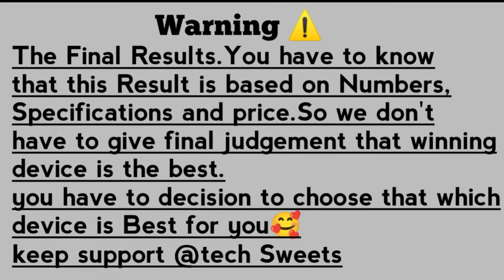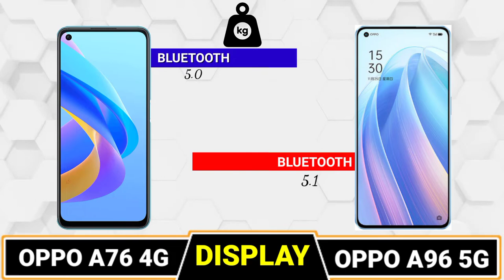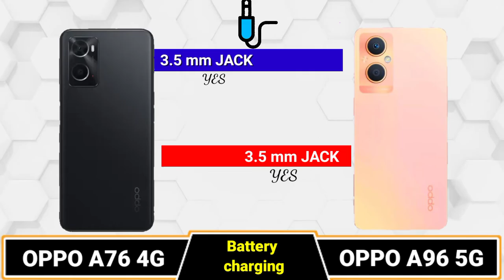OPPO A76 vs OPPO A96 5G🔴 COMPARISON || CAMERA TEST || PUBG TEST || SPEED TEST || PRICE